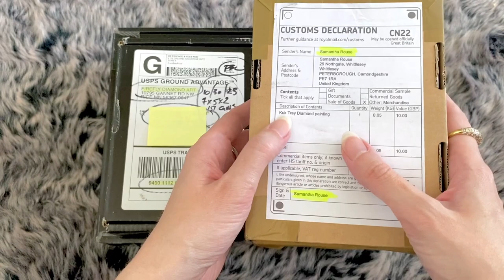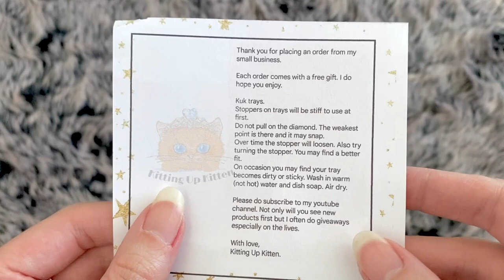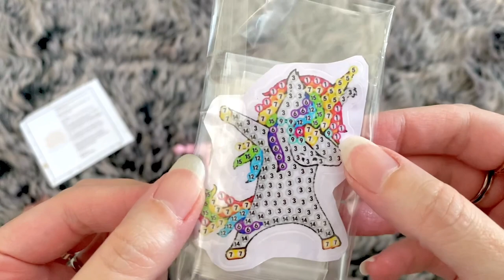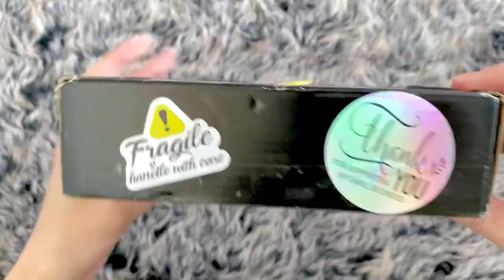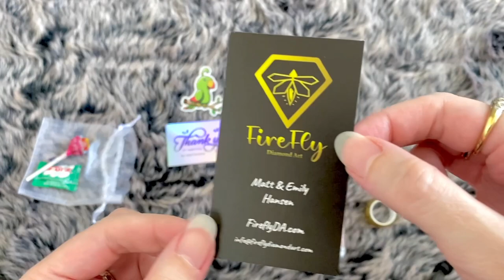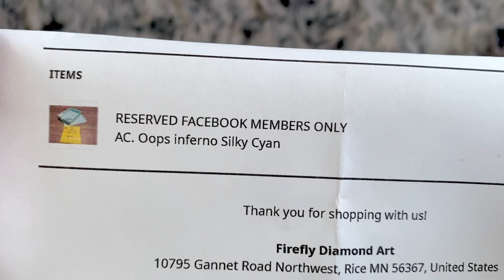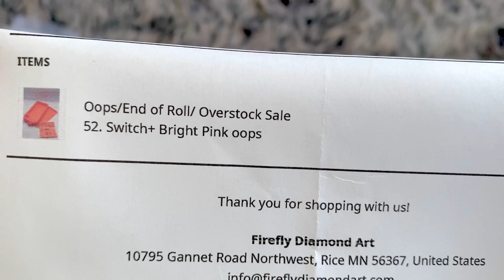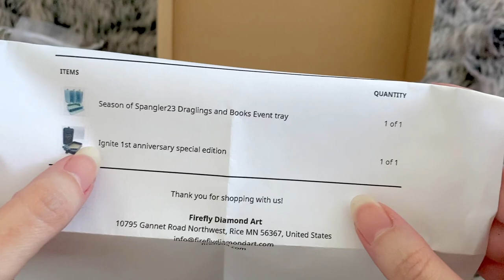Small Shop Haul 🛍️ | Firefly Diamond Art & KUK | Diamond Painting Trays | New To Me Companies 💎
I am so excited for this haul as we're going to unbox hauls from TWO new to me companies! Both small shops and making the most beautiful 3D printed diamond painting trays! Or so I've heard. join me to check it out & find out what I think! 🤩

Links:
- Firefly Diamond Art: Facebook (links to the app for both Android and Apple devices accessible here) | Youtube channel: @FireflyDiamondArt

- KUK (Kitting Up Kitten): Facebook | Youtube channel: @KittingUpKitten

- My Facebook group (join us for more progress updates, info and fun and games!)

All items shown in this video I have purchased with my own money. My opinions, thoughts and ramblings are all that of my own. (I just gush over things if I really love what I see! 😍)

Before you leave, please leave me a thumbs-up 👍 and please consider subscribing to my quirky crafty blingy channel!✨ I post videos regularly, so click that bell button 🛎️ if you want to get notified when, and if you have any questions, you are welcome to ask me! Do leave a comment as I love reading and replying to them all! 🥰

Until next time! Lots of love, mwah! 😘 xo